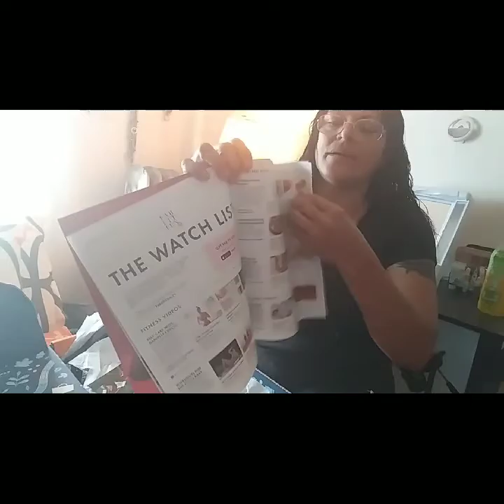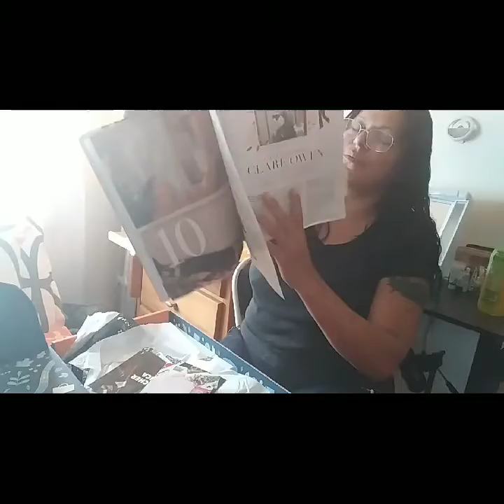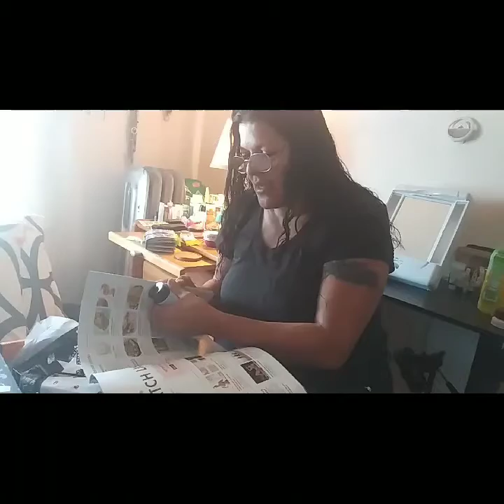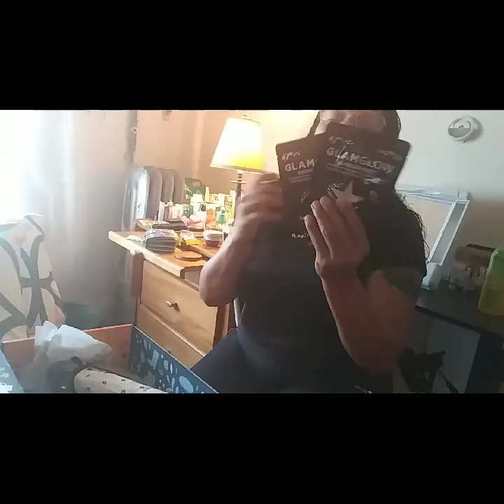Fall's Fab Fit Fun Box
My Fab Fit Fun Fall Box

Loved everything I got

You want to pay$29.99 for your first box of Goodies here's a 10%off your first order... refif-poza16

That's a gift from me to you😉 Enjoy Beauties😘

Loving my fall Box

Lucy